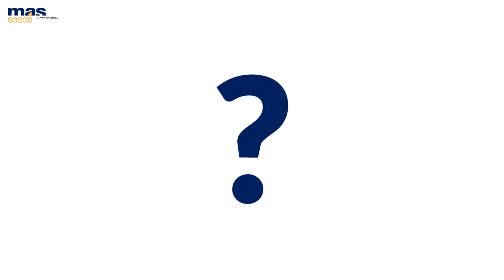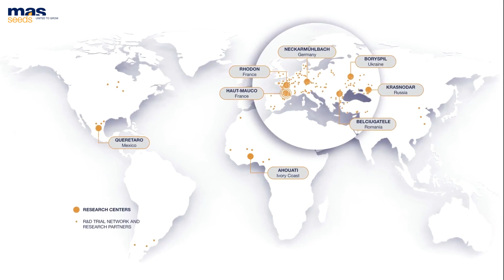Meet our Teams - Tobias ESCHHOLZ, Silage Maize Breeder MAS Seeds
Here is MASSeeds HR with Tobias ESCHHOLZ, Silage maize Breeder. How to join us? and learn more about us

Questions :
What is the job of a breeder?
What is a typical day for you?
What makes you proud in your job?
What are the challenges of varietal selection?
What do you recommend to the future breeders?